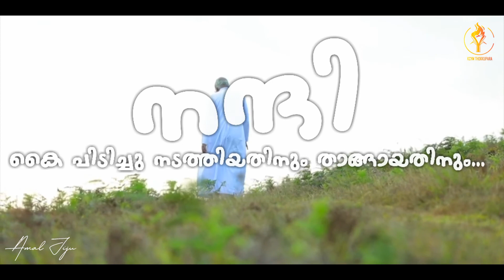കാസയോടും പീലാസയോടും ചേർത്ത് തന്റെ ദൈവജത്തെ സമർപ്പിച്ച മലമുകളിൽ മുഴങ്ങിക്കേട്ട പ്രവാചകശബ്‌ദം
സഹനത്തിന്റെ കാസയോടും പീലാസയോടും ചേർത്ത് തന്റെ ദൈവജനത്തെ സമർപ്പിച്ച മലമുകളിൽ മുഴങ്ങിക്കേട്ട പ്രവാചകശബ്ദം. ഉള്ളുരുകുന്ന വേദനയോടെ ഇടുക്കിയുടെ പ്രിയ ഇടയന് വിട.